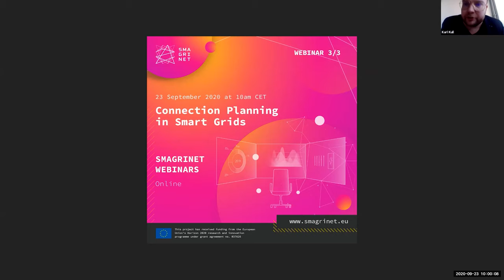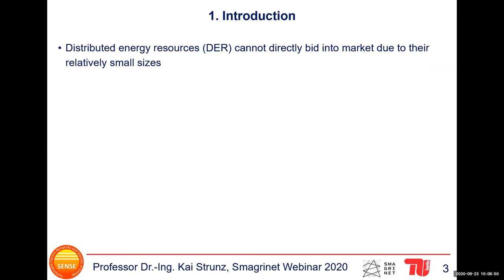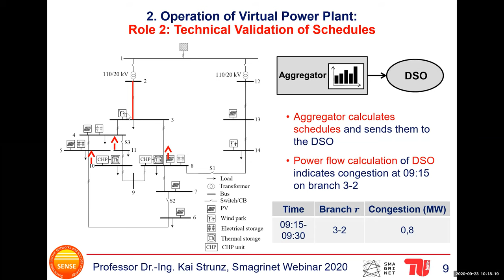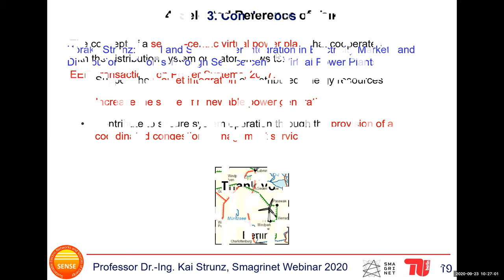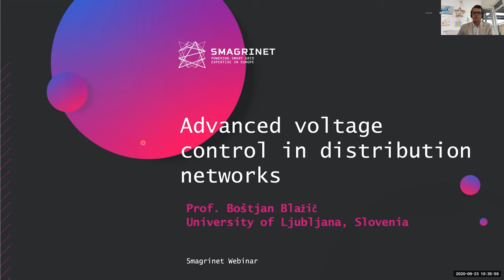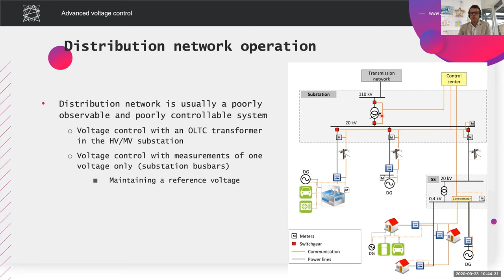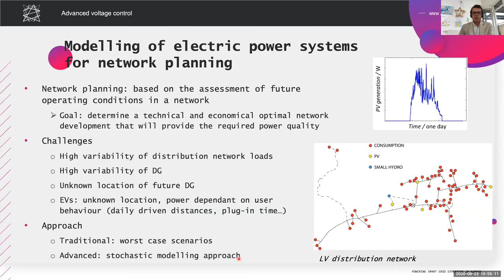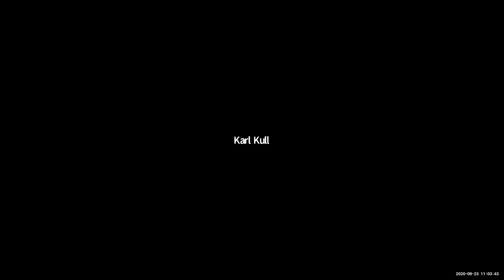Connection Planning in Smart Grids | Smagrinet Webinars - Session 3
Check the recordings of the third webinar organized by the Smagrinet project that took place on the 23rd of September 2020. Join us while we look into further capacities building to face emerging operational problems - this time we explored the connection planning in smart grids.
Kai Strunz, from Technische Universität Berlin (TUB) opened the exciting topic of "Virtual Power Plants" and Boštjan Blažič, from University of Ljubljana (UL) talked about "Advanced Voltage Control in Distribution Networks".
We introduce you to the SMAGRINET module that combines essential subjects on modern and smart electrical system operation and control. Including the general characteristics of a distributed network with distributed renewable generation, virtual power plants and optimization problems.

SMAGRINET Project has received funding from the European Union’s Horizon 2020 research and innovation programme under grant agreement no. 837626